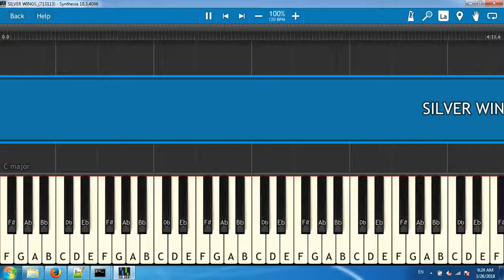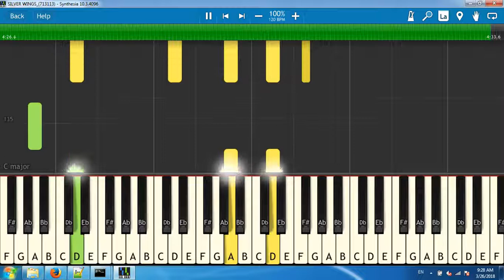SILVER WINGS_(713113)[Synthesia piano tutorial]